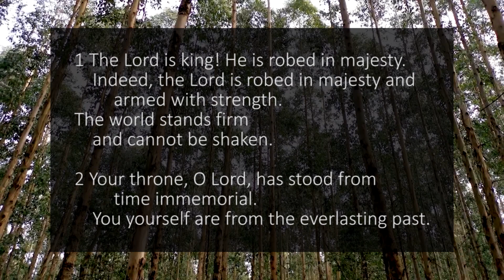A reading of Psalm 93 with text from the New Living Translation